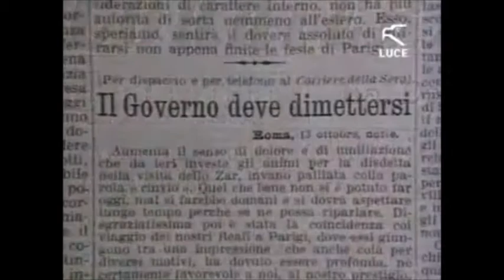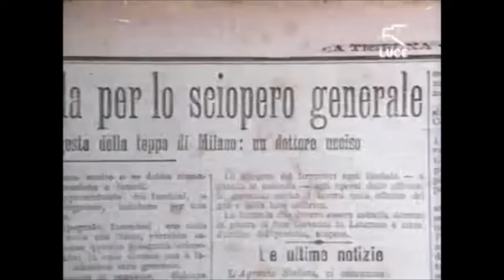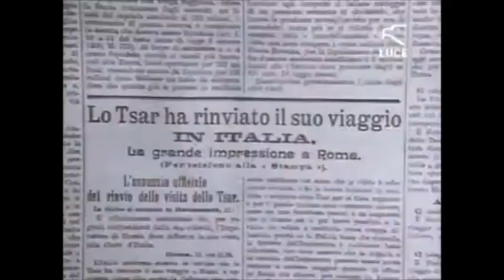Stato liberale e Turati